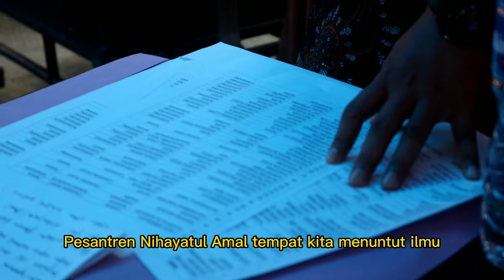MARS PNA & CUPLIKAN WISUDA PURNA SANTRI PONPES NIHAYATUL AMAL TA.2021/2022